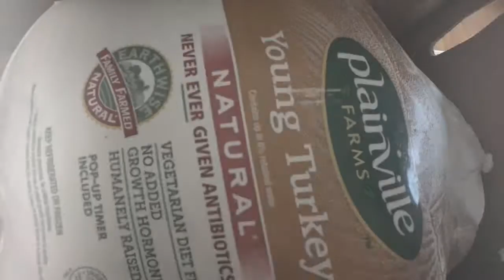Salsa de Arandanos | Cranberry Sauce |Thanksgiving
Continuamos con la preparacion de la cena de Accion de gracias o Thanksgiving para lo que vivan aqui en los Estados Unidos. Esta salsa  de arandanos(cranberry sauce), acompania al pavo y demas platillos ya que les da un sabor diferente y muy adictivo.Al principio como Mexicana que soy, me era muuuy dificil aceptar ciertos sabores y mezclas en la comida de aqui, pero como dice el dicho, "A donde fueres, haz lo que vieres"  Preparenle es muy facil y rapidisima.

Ingredientes
Oigan, en el video en vez de decir 1 taza de azucar, dije una taza de agua. Aqui estan los ingredientes exactos y corregidos. Lo siento.

1/2 kilo de arandanos (Rinde 1 taza)
1 naranja
1/2 taza de agua
1 taza de azucar
1 raja de canela

*(Disculpen la falta de acentos. Estoy en una PC en la que no puedo configurarlos)

Music

-Joakim Karud - No Worries (feat. Dyalla) / Jazzhop